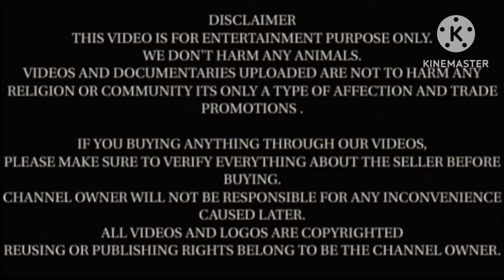पहली बार अपनी बीटल बकरियों के साथ यूट्यूब पर आए क्वालिटी अच्छी है Top Quality Beetal Female Goats